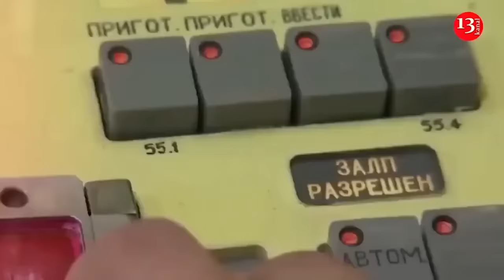UK estimates Russia's military losses since invading Ukraine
UK Minister of State for the Armed Forces Leo Docherty assessed the Russian army losses during the war against Ukraine, reports Sky News.
According to the minister's estimates, 450,000 Russian military personnel were killed or wounded in Ukraine.
Docherty revealed that in addition to the fatalities, tens of thousands of people deserted from the Russian forces since the beginning of the war in February 2022. He adds that this does not include the number of deaths in Russian private military companies, such as the Wagner Group, as he lacks information about these groups.
Regarding weaponry, Docherty said that Russians lost: 10,000 armored vehicles, including nearly 3,000 main battle tanks, 109 aircraft, 136 helicopters, 346 unmanned aerial vehicles, 23 naval vessels of all classes, over 1,500 artillery systems.
The General Staff of the Armed Forces of Ukraine also updated data on Russian army losses as of, April 28. According to military officials, Russia lost over 466,000 military personnel.
Through open-source research, Mediazona, a Russian independent media outlet, together with BBC Russia, confirmed the names of 51,679 Russian soldiers who had been killed since the beginning of Russia's full-scale invasion of Ukraine in February 2022.
Since Mediazona's last update in mid-April, the names of 1,208 Russian soldiers have been added to the list of casualties.
The journalists specify that the actual figures are likely considerably higher since the information they have verified so far comes from public sources, including obituaries, posts by relatives, regional media news, and local authorities' reports.
Since Russia began its all-out war against Ukraine, over 3,400 officers, with 395 holding the rank of Lieutenant Colonel or higher have been killed in combat in Ukraine.
To date, Lieutenant General Oleg Tsokov, Russia's deputy commander of the Southern Military District, is the highest-ranking Russian military official to have been killed during the war.